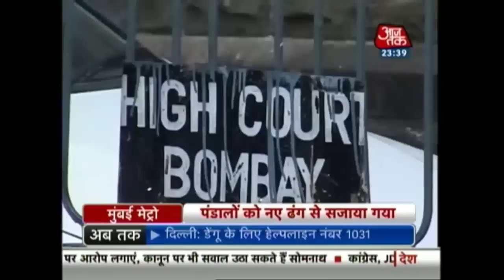Mumbai Metro | September 16th 2015 | 11:30 PM